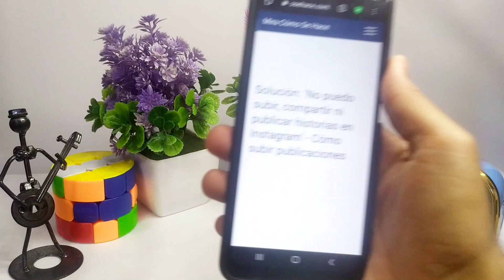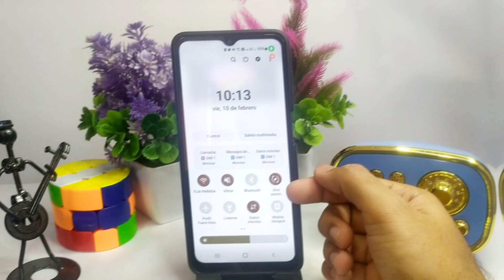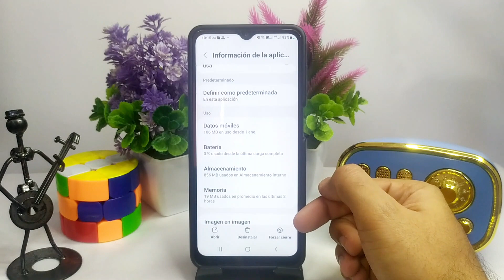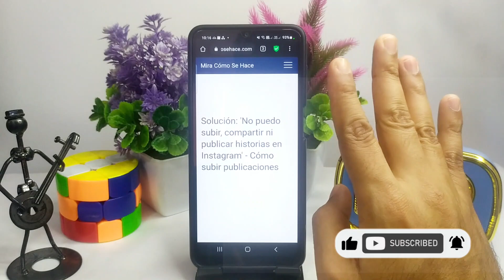Solución: 'No puedo subir, compartir ni publicar historias en INSTAGRAM' - Cómo subir publicaciones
En este video te mostramos la Solución si 'No puedes subir, compartir ni publicar historias en INSTAGRAM'. En este canal encontrarás los mejores tutoriales. ¡No te lo pierdas!